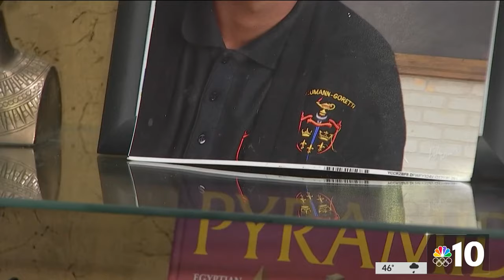Parents mourn missing Philly man who was found dead in Schuylkill River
Ausar Scott-Thomas and his friend Quadir Diaz went missing on March 7, 2024. Now, while Quadir is still missing, Scott-Thomas’ body was found in the Schuylkill River. He was pronounced dead. NBC10’s Johnny Archer sat down with his grieving parents as they prepare to bury their son.